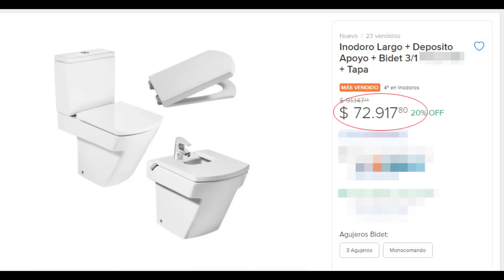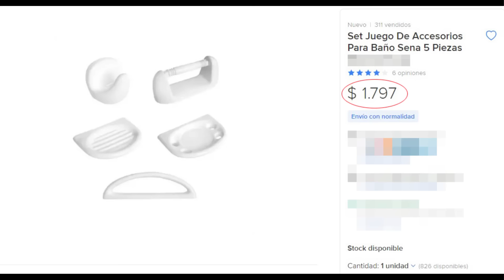💡 7 Ideas para Baños 🙆 MODERNOS y PEQUEÑOS 🙆【Cuartos de Baño ECONÓMICOS!!】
CÓMO HACER UN BAÑO MODERNO Y ECONÓMICO
Si vives en España, no te pierdas estos precios de OFERTA:
📌 Accesorios Baño
📌 Cortinas de Ducha Originales
📌 Azulejos adhesivos (nada de obra!!)
📌 Muebles bajo Lavabos

El Baño es el espacio 💰 más CARO 💰 de la casa. Te enseño 7 consejos ⭐️ REALES para AHORRAR mucho dinero sin perder CALIDAD.
Aparte de tener lo que el resto de los locales tienen (pisos, paredes y techos), los materiales para construir un Baño también incluyen: Sanitarios, Griferías, Accesorios, Revestimientos, Desagües, Instalaciones de agua etc,etc.
Pero, ¿se puede hacer un Baño sin gastar más de la cuenta? Claro que es posible!!

Para ayudarte a hacerlo voy a darte 7 CONSEJOS para que aprendas cómo hacer un Baño sencillo y que el diseño de baños no te demande una gran inversión.

#1 SANITARIOS

Parte de una buena decoración de Baños modernos está en la elección de los está en la elección de los sanitarios. Cuando hablo de sanitarios me refiero específicamente al lavatorio o lavabo, el bidet y el inodoro (vaso sanitario, taza de Baño, etc.). Casi todos están hechos en cerámica enlosada y básicamente están fabricados para el mismo uso.

¿Por qué hay diferencias de entre un 50% a 200% entre distintos modelos, si todos cumplen la misma función?

Básicamente por MODA. A las fábricas les conviene generar siempre una necesidad de estar subidos a las últimas tendencias en juegos de baño. La idea es que el tuyo se vea siempre como un Baño moderno, y para eso siempre deben aparecer nuevos modelos.

Pero esas diferencias NO representan ventajas de uso. Por eso, vale la pena que busques precio porque es plenamente posible un juego de baño económico y accesible.

#2 ACCESORIOS para Decoración de Baños

Segundo consejo de estas ideas para Baños económicos y bonitos.

Los accesorios de un juego de baño completo incluyen: Jaboneras, Portarrollos, Percheros, Toalleros.

Con ellos sucede algo parecido que con los sanitarios: las diferencias de precio pueden estar en el orden de 5 a 10 VECES MÁS!!, sin que esto tenga que ver con la durabilidad o resistencia del material.

Quizás para un Baño principal te gustaría elegir entre los que tienen acero, pero los enlosados son una excelente opción para Baños pequeños y modernos.

#3 BAÑERAS (TINAS o BAÑADERAS) o DUCHAS

Otra de las ideas para el Baño.

Desmitifiquemos los beneficios de las TINAS. Por lo general los jacuzzis se colocan para relajarse y disfrutar... y resulta que después vivimos a mil por hora y no tenemos 1/2 hora de tiempo para tomar un baño de inmersión.

Tranquilamente puede ahorrarse el gasto de 500 a 1000u$s en una bañera con hidromasaje, si con una simple ducha logramos bañarnos rápido, de forma confortable y casi sin gasto extra.

Son cómodas, más fáciles de usar para gente de cualquier edad, usan el mismo espacio que las bañeras y solo precisan de un revestimiento.

#3 MAMPARAS DE CRISTAL

Las tendencias de materiales para Baños actuales parecen no ofrecer otra alternativa para dividir el sector de ducha del resto del Baño, que las mamparas de cristal templado.

¿Será "pecado" pensar en reemplazar la opción de la mampara por una cortina para ducha?

De la variedad enorme de cortinas para cuartos de Baño que ofrece el mercado ¿No habrá modelos que sean "potables" para un Baño pequeño y moderno?

Hay modelos con protección antimoho, de estampados modernos (o lisos), fáciles de lavar... y que cuestan 20 VECES MENOS que una mampara.

#4 REVESTIMIENTO para un Cuarto de Baño

Esta es una buena idea para decorar Baño con poco dinero:

No es absolutamente necesario revestir TODOS los muros de un cuarto de Baño. Si o sí recomiendo que se lo haga en la zona de la ducha, pero el resto puede revestirse hasta 1 m y el resto terminarse con pinturas lavables.

#6 LAVABOS CON MUEBLES, LAVAMANOS y VANITORYS

Los muebles de Baños son el reemplazo "obligado" de los anteriores lavatorios de cerámica enlosada o piletas para Baño. Pero en vista de los precios de un mueble de Baño, cabe una opción más saludable. Si te lo ponés a pensar, la zona del vanitory es una enorme posibilidad de ser creativos y ahorrar mucho dinero.

Mesadas flotantes de madera, Muebles antiguos reciclados, Cajones patinados, Mesas antiguas sin tapa, Pallets reciclados, son excelentes opciones en muebles para Baños.

Los muebles de un Baño son una excelente oportunidad para CREAR, darle CARACTER al Baño y ahorrar mucho dinero en vanitorys.

#7 COMO DECORAR BAÑOS SIN CULPAS

Parece haber una presión social que nos obliga a gastar en la decoración del Baño lo que NO TENEMOS ni PODEMOS.

Siempre digo que el BAÑO IDEAL es el mejor que podemos hacer dentro de nuestro PRESUPUESTO REAL.

Si el dinero te alcanza y considerás que los gustos hay que dárselos en vida: BIENVENIDOS A HACERLO. Te lo mereces ya que tu buen esfuerzo te habrá costado ganarte el dinero.